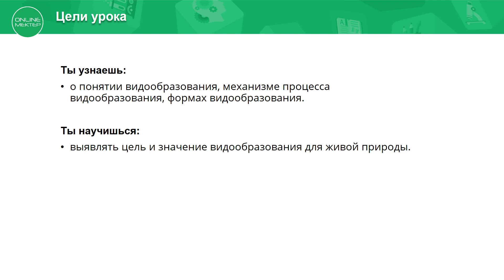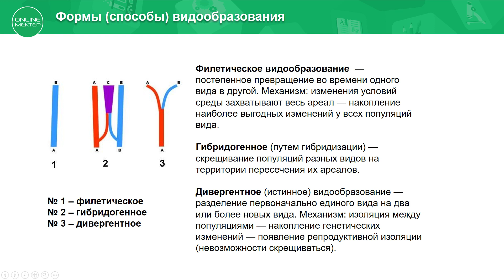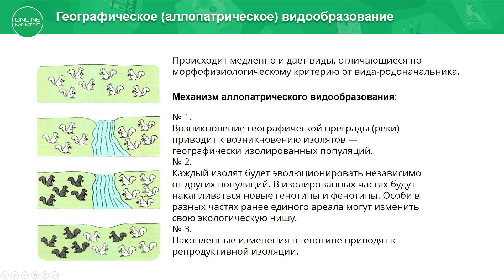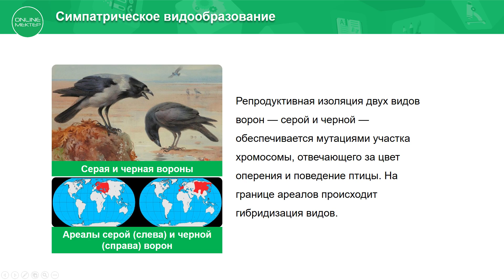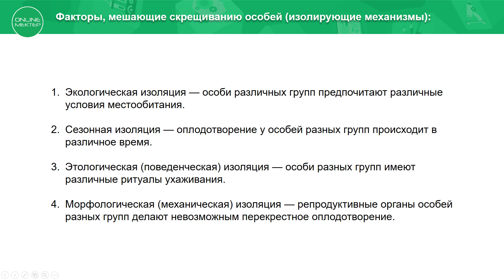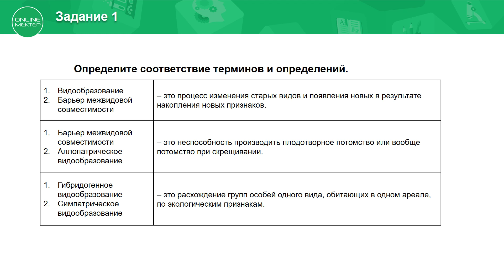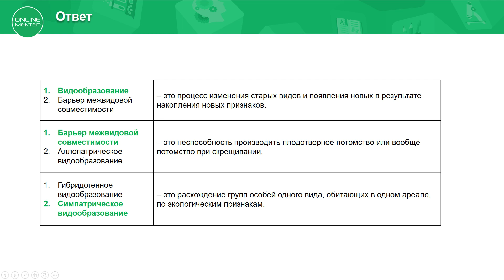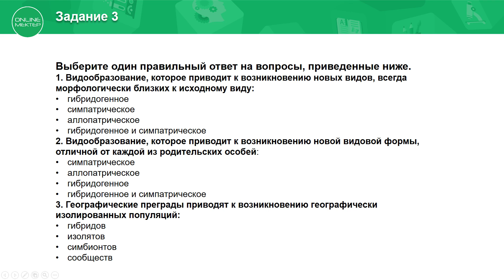9 класс. Биология. Понятия видообразования. Формы и механизмы видообразования. 19.05.2020.